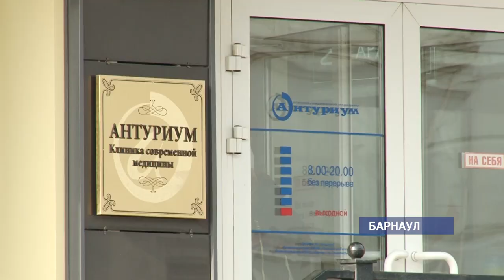Чем обернулась пластическая операция для жительницы Барнаула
Почти год спустя операции пациентка известной клиники не подозревала, что врач забыл в её лице салфетку. После хирургических вмешательств женщину уволили с работы. В 56 лет она осталась одна со шрамом на лице.